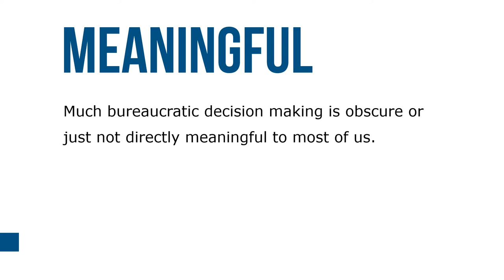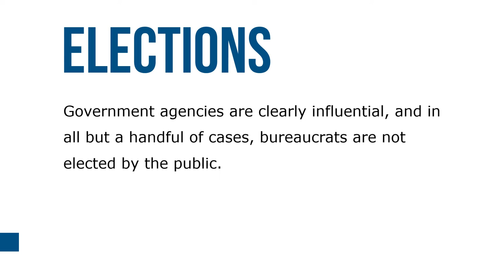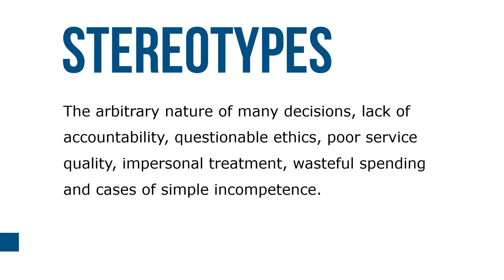What is Bureaucracy?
Bureaucracy is a formal organizational arrangement characterized by division of labor, exercise of authority through a vertical hierarchy, and a system of internal rules and regulations. Bureaucracy often refers to the administrative branch of government and individual administrative agencies.

We are less conscious of the role of bureaucracy under other more routine circumstances. Much bureaucratic decision making is obscure or just not directly meaningful to most of us. Some of the most important work of government agencies takes place away from public view. Yet everyone has a general opinion—usually negative—about bureaucracy and politics.

Regardless of our level of awareness (or frustration) concerning bureaucratic activities or decisions, the institution of bureaucracy sparks strong emotions among millions of Americans. It has even been suggested that the language of bureaucracy (its jargon) has harmed the English language. In one way or another, most of us are familiar with government bureaucracy.

Mention of “the bureaucracy” usually evokes a strong response; bureaucrats are unpopular with many of those they serve. Bureaucracy has been blamed for many of society’s current ills, for several reasons. Government agencies are clearly influential, and in all but a handful of cases, bureaucrats are not elected by the public. They are convenient and increasingly visible targets who in most instances cannot be removed from office by popular vote.

We hear a great deal about the growing power of bureaucracy and bureaucrats. The arbitrary nature of many decisions, lack of accountability, questionable ethics, poor service quality, and impersonal treatment are some of the stereotypes of bureaucracy. Expressions of trust or mistrust in government largely reflect feelings about the condition of the economy and the incumbent national administration.